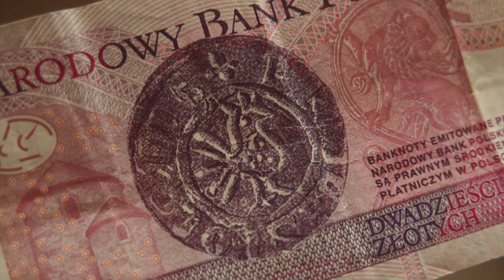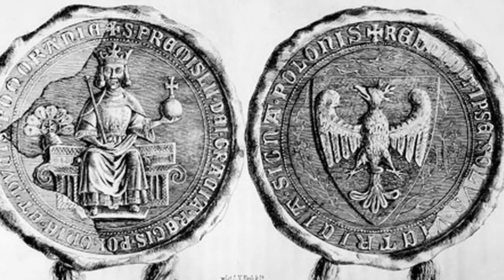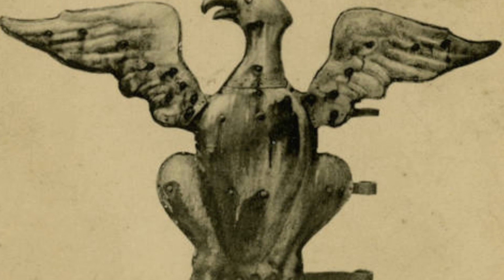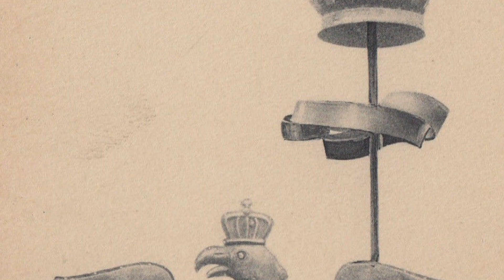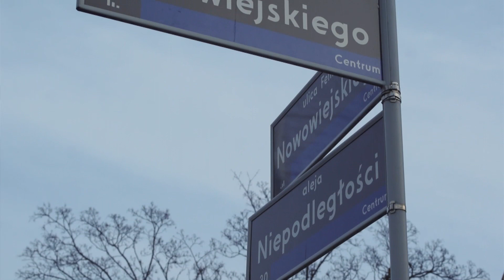Mój Poznań, moja Wielkopolska - Pod znakiem orła